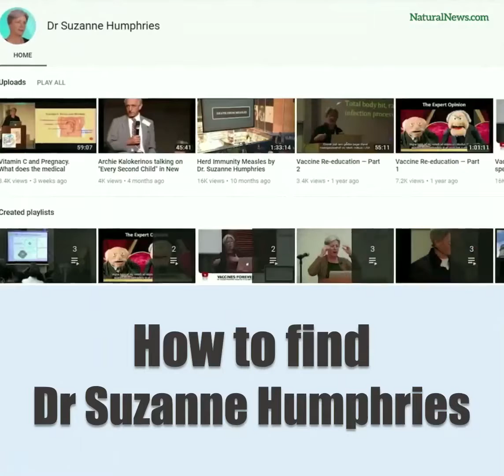How to find Dr Suzanne Humphries VaxXed Team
Have you met this great Doctor?